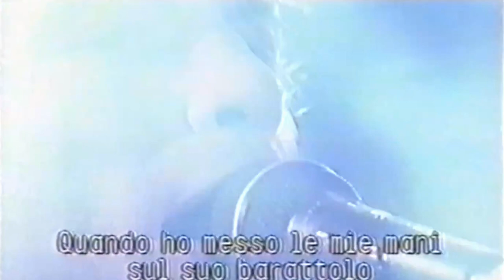Jon Bon Jovi - Live In Rome, Italy, May 1st, 1998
1 - I Wanna Take Your Higher
2 - You Give Love A Bad Name
3 - Queen Of New Orleans
4 - Someday I´ll Be Saturday Night
 5 - I'll Sleep When I´m Dead

Here it is another upload, this time is a short set list Jon and his band did for a public event in Rome. The audio was simply a MONO source that I've worked to become a real Stereo sound. The Snare was one of the biggest issues since it sounded like a pipe. I hope you enjoy it